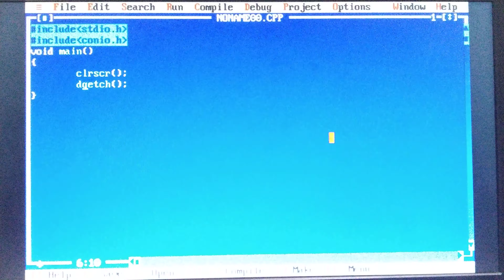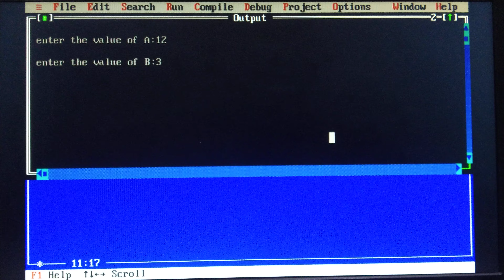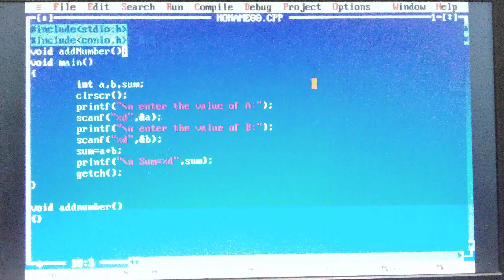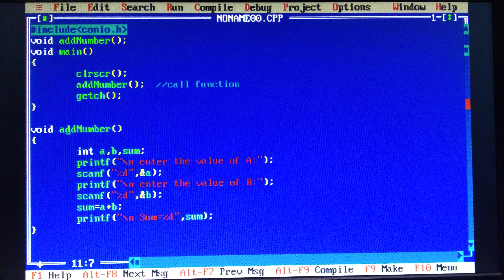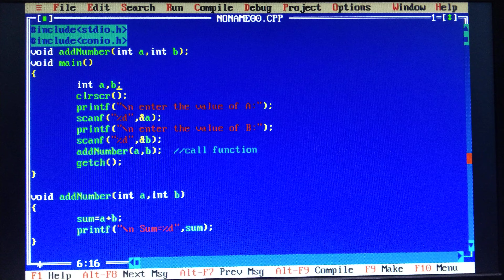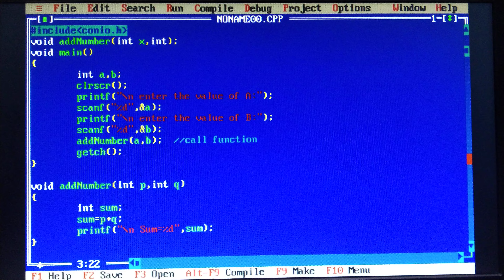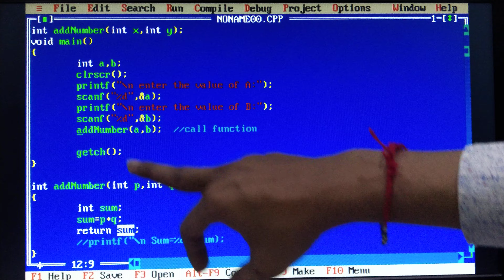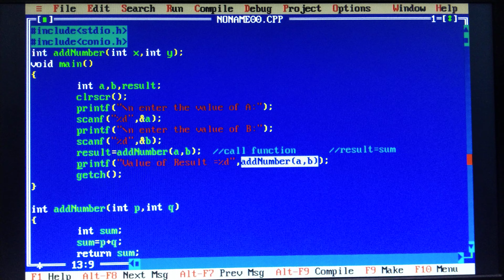What is return Statement in User Defined Function Programming language (Hindi)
Function in C Programming Language | Types of function in C Programming Language .
There are two types of function in C programming language.
1)System Defined Function(In-Built Function) or library Function
2)User Defined Function(UDF)

1)System Defined Function(In-Built Function) or library Function:
In which String Function
strcat - concatenate two strings.
strchr - string scanning operation.
strcmp - compare two strings.
strcpy - copy a string.
strlen - get string length.
strncat - concatenate one string with part of another.
strncmp - compare parts of two strings.
and more details in this video
Math Function
1) ceil(number)-rounds up the given number. It returns the integer value which is greater than or equal to given number.
2) floor(number)-rounds down the given number. It returns the integer value which is less than or equal to given number.
3) sqrt(number)-returns the square root of given number.
4) pow(base, exponent)-returns the power of given number.
5) abs(number) returns the absolute value of given number.

Dream Class is a leading Institute in the Field of engineering Software Training, Website-Developement,Studies,Job Placement & many more diversified Sectors. We are working in this field Since 2013. we are master in training of basic and advance training of Computer-IT software for Office jobs. Our Well-trained faculty and their assistance will help to achieve your dream.

- C, C++
- Python
- Java
- Hibernate
- Android
- .Net
Diploma Courses
Degree Courses
Engineering Courses